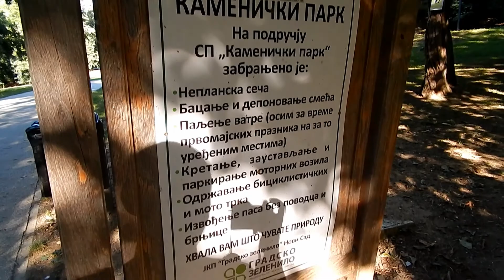Kamenički park 13. avgust 2020.